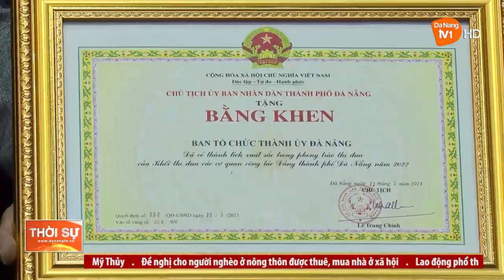TỔNG KẾT PHONG TRÀO THI ĐUA KHỐI CÁC CƠ QUAN CÔNG TÁC ĐẢNG NĂM 2022